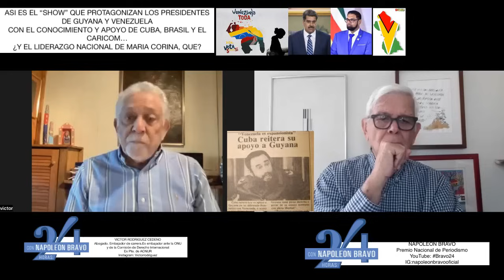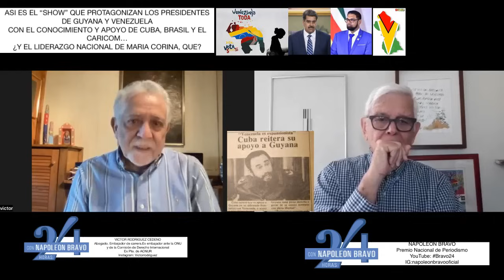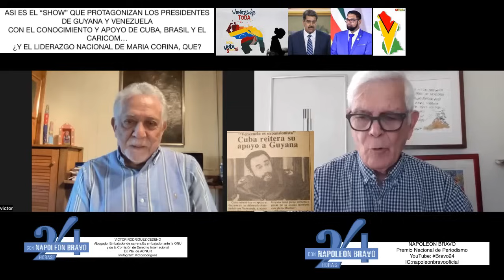LAS IMPLICACIONES DE LA REUNION DEL 4D. ¿Y MARIA CORINA, QUE?.EL SHOW CONTINUARA EN BRASIL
Converso con el  Dr. VICTOR  RODRIGUEZ CEDEÑO (Ex embajador ante la ONU y de la Comisión de Derecho Internacional. Ex Pte. de ACNUR)